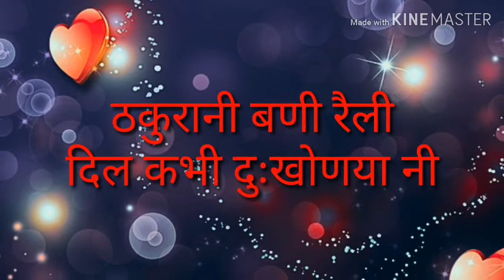WhatsApp Gadwali status कोदु झगोरु New Gadwali song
Mukesh khanduri